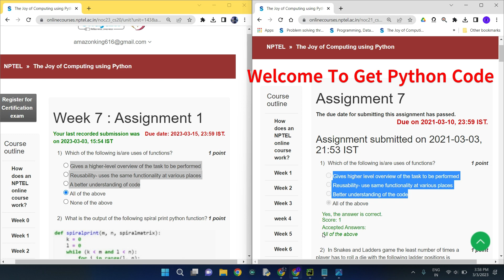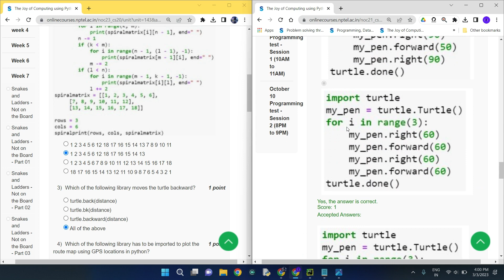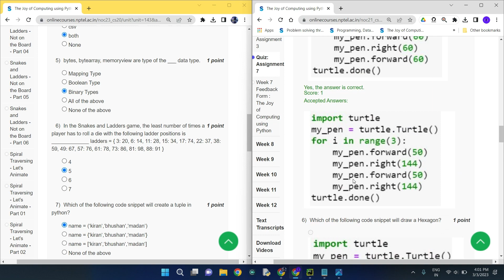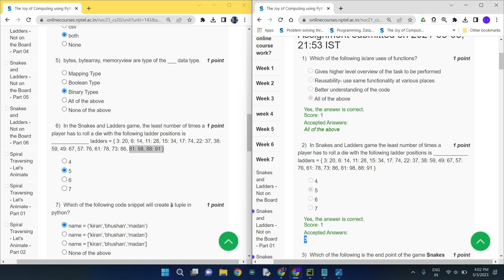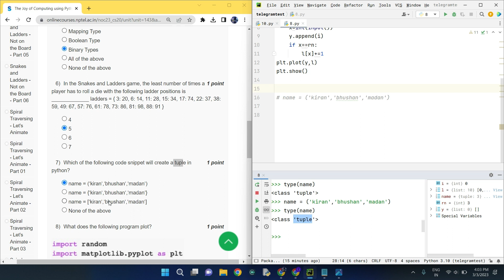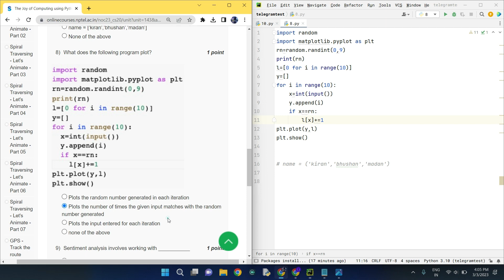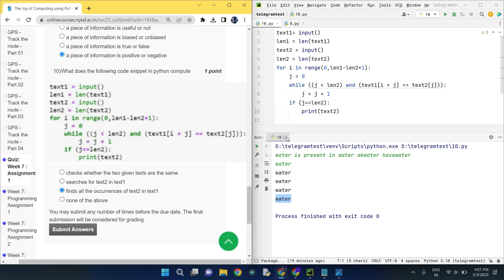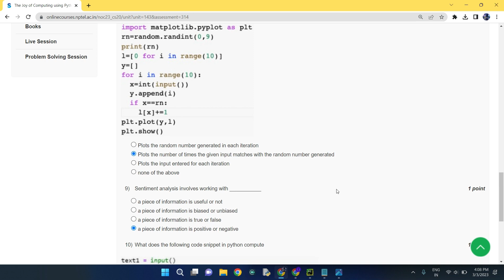NPTEL The Joy of Computing using Python week 7 quiz assignment answers with proof of each answer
NPTEL The Joy of Computing using python week 7 all 3 programming assignment answer with link of code

NPTEL The Joy of Computing using python week 6 all 3 programming assignment answer with link of code

NPTEL The Joy of Computing using Python  week 6 quiz assignment answers with proof of each answer

Our Latest Playlist of All NPTEL courses:

1.Joy of Computing using python

2. Nptel Problem Solving though programming in C

3.Nptel Programming in Java

4.Nptel Could Computing

5.Nptel Python for Data Analytics

6.Nptel Soft Skills Development

7.Nptel Programming Data Structure and Algorithm using python

8.Nptel Python For Data Science

Python

5.GET FREE PYTHON CERTIFICATE IN JUST 4 MINUTES FROM COURSERA(SUBMIT 1 QUIZ OF THIS COURSE TO GET IT )

Machine Learning

C Programming

Java